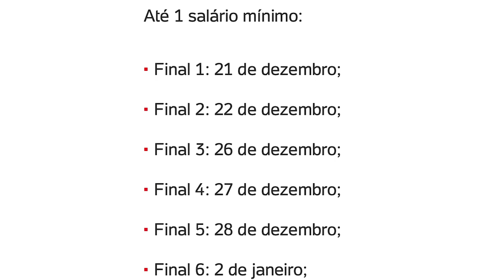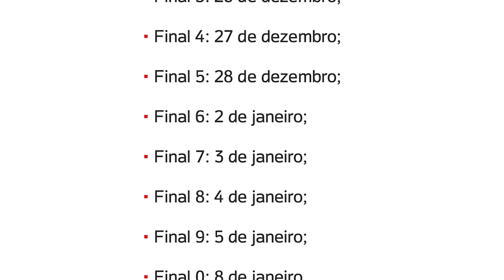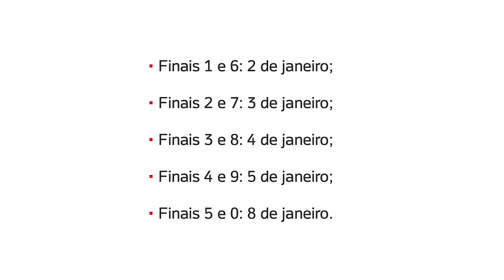CALENDÁRIO INSS DE DEZEMBRO! VEJA DATAS DE PAGAMENTO DA APOSENTADORIA E AS NOVIDADES!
🔍👴👵 Fique por dentro das últimas atualizações do calendário de pagamentos do INSS para dezembro! Este vídeo traz as datas de pagamento da aposentadoria e informações importantes sobre novidades que podem impactar o seu recebimento. Saiba tudo o que você precisa para se organizar neste final de ano!

💡📰 Mantenha-se informado sobre as mudanças e atualizações no calendário de pagamentos do INSS para garantir que você receba seus benefícios sem contratempos.

💬🌟 Compartilhe suas dúvidas ou sugestões nos comentários! Sua participação pode ajudar outros beneficiários a se prepararem para os pagamentos de dezembro.

Juntos, podemos garantir que todos recebam seus benefícios de forma tranquila e organizada! 💸🌟